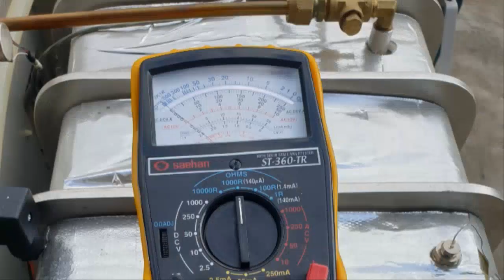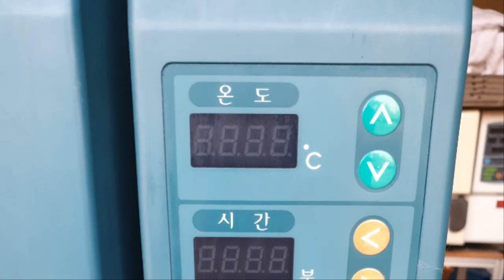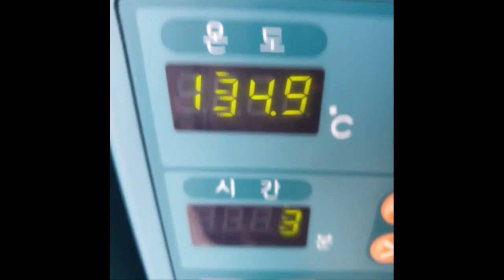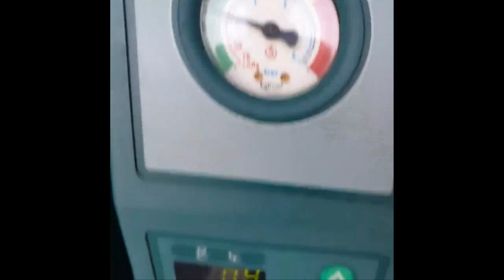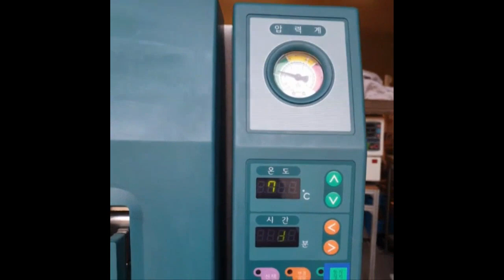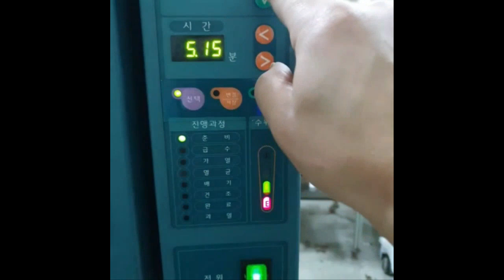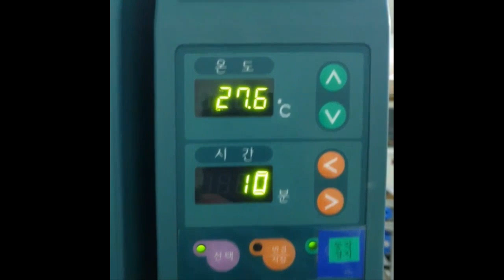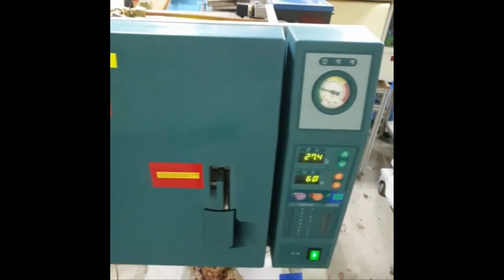Autoclave (Repair & Test refurbished)